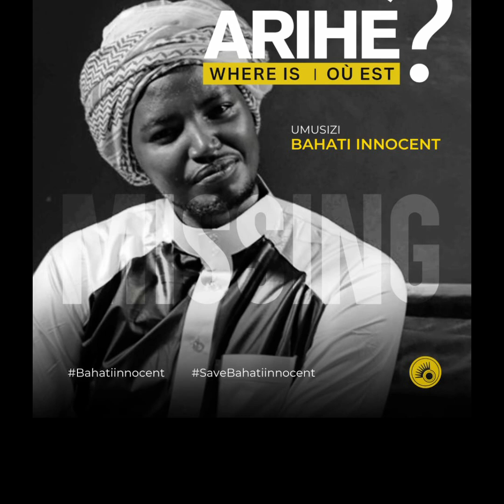URUBYIRUKO. Mbafitiye umuti wo kwikiza FPR Kagame we yarapfuye💥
Urubyiruko rugomba kunywa umuti usharira niba rwifuza igihugu cyiza. Inkotanyi zabangirije igihugu cyane.